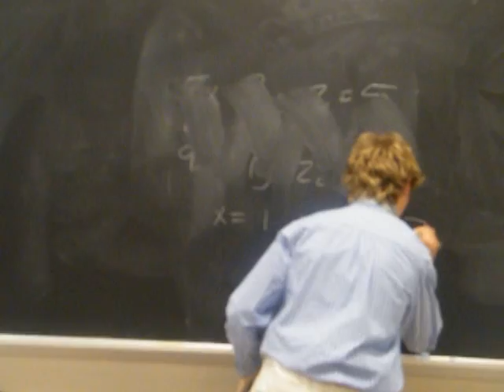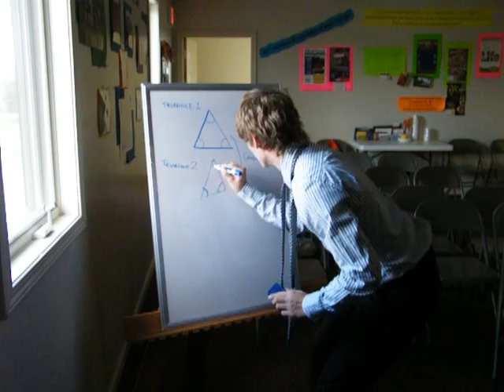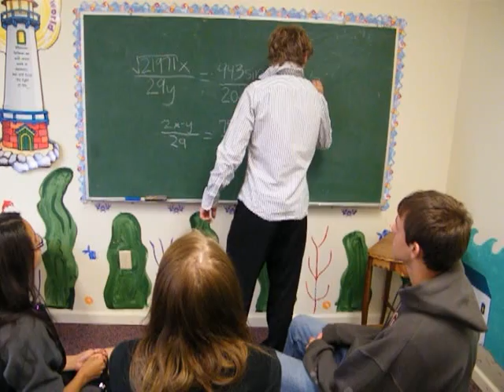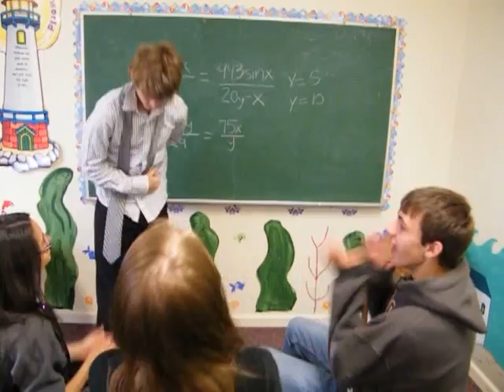No Pi Symbols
A math project done by Kurtis Wilson, Kailee Comage, Cameron Hutson, and Lauren Rutter. If you like it comment and give feedback, if I get enough I'll do more. Lyrics written by Kurtis Wilson, Editing done by Jim Maines, Video taping and acting done by Kurtis Wilson, Kailee Comage, Cameron Hutson, and Lauren Rutter. Screen writing done by Lauren Rutter and Cameron Hutson, Singing by Kurtis Wilson and Cameron Hutson.

Lyrics:
I can solve my math with no pi symbols

Solve with me, Solve with me
Hands in the air like it's good to be,
 in math, and I'm a famous solver
even when the maths all crookedy
I can show you how to solve anything
I can show you how to add what ever
I can take apart the calculator
And I can almost put it back together
I know enough to solve a radical
I can tell you how math's logical
I know how to use long division
And "I'm Proud to be a Mathematician"
Me and my friend took a good long look
Me and my friend made a Pre-calc book
And guess how long it took
I can solve anything that I want cuz, look

I can solve a system of equations
Of equations
Of equations

I can see the Numbers going on and on
Going on and on,

Solve with me
Solve with me

Just wanna say that it's good to be in math
In such a small class
while forging a fake bathroom pass
I can make money doing Geometry
I can make a living off Trigonometry
I can design a calculator
30 digits to infinity
I can solve new larger equations
and Im more intelligent than those Carmel Asians
My new room is Calculus Themed
And I can make you wanna join the math team
solvers and the simplifiers
All of my friends stand and admire
I see the Guy that controls the systems
I can solve anything with no assistance
I still cant teach1 better than Mr. Passwater
Mr. Passwater
Mr. Passwater
I can show 2 triangles are congruent
Are congruent
Are congruent

Solve with me
Solve with me
Solving and I won't stop
And it feels so good to be
solving and on top
My Math is global
My Homework secure
My work is noble
My Schoolwork is pure
I can read out a million digits of pi
Or forgetem all just like Fruits and lie
Have'em all Known and memorized
Have'em all down and emphasized
I can make anybody learn Trig Functions
Just because they need em and
I can do math while skipping band
I have it all written on my hand
I can plot a point from slope intercept
Slope intercept
Slope intercept
and I can solve any problem by memory
By memory
By memory
By memory
By memory
By memory